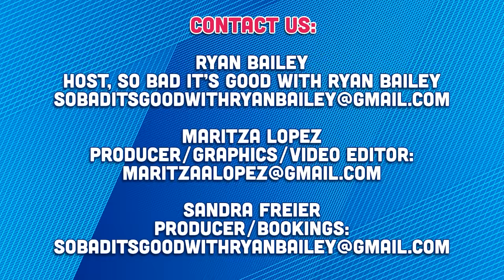Vanderpump Rules Season 11 Episode 7 Recap - So Bad It's Good with Ryan Bailey